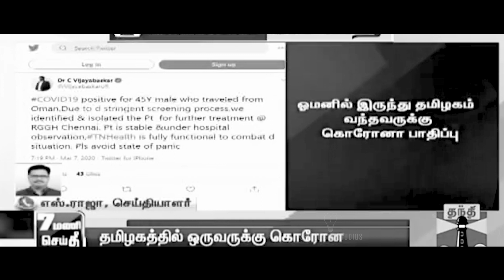COVID-19 Awareness I Chandirapriyanka MLA I Serial Set Studios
Its a awareness measure and speech by CHANDIRA PRIYANKA M.L.A about CORONA VIRUS COVID-19 .

SERIAL SET STUDIOS